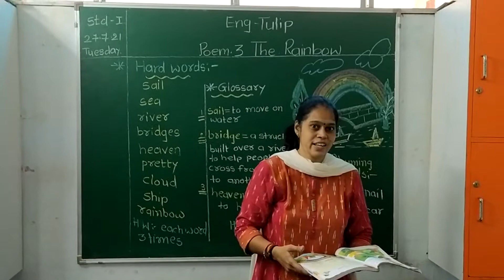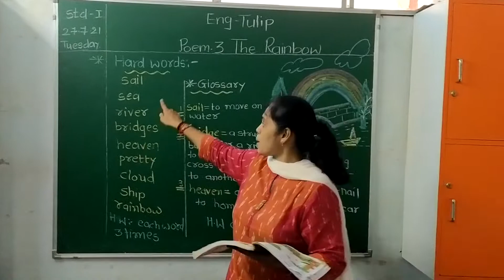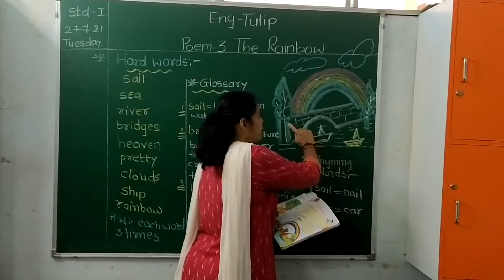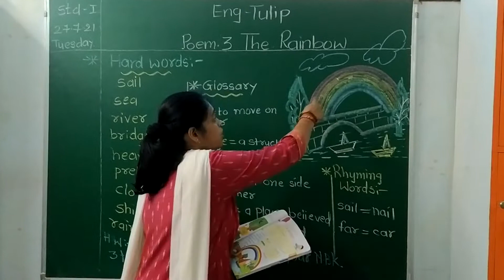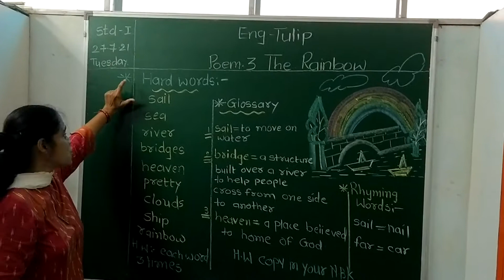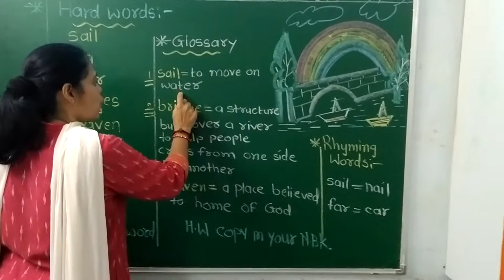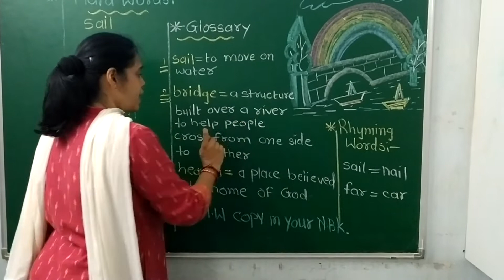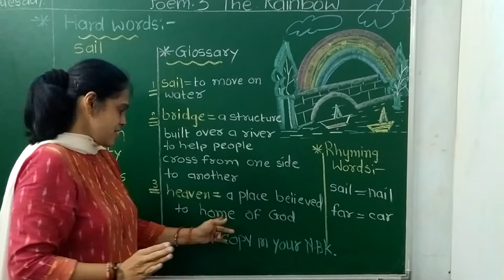std1st. Eng. Tulip.Poem 3. 🌈 July 27, 2021.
Poem.3.Rainbow. .